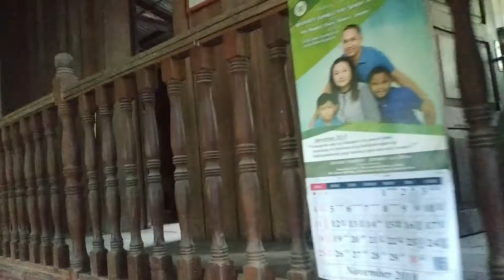CHILDHOOD MEMORIES! | NAGPAHILOT! | KAREN'S LIFE TV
Song: "Cartoon - On And On Ft. Daniel Levi (Cheline Remix)"